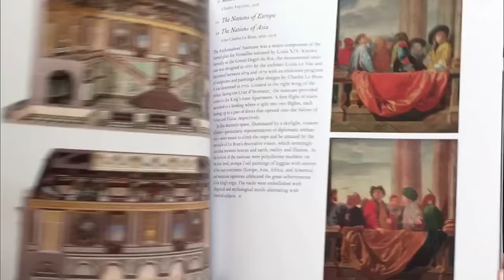The HORRIFYING Hygiene Of Royal Females Will Make You SICK!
Despite the magnificence of palaces up to the 18th century, which displayed an abundance of art, grandeur, and romance, the majority of royal females smelt fairly awful since they lacked basic personal hygiene.
Here's the truth about the hygiene standards at the royal palaces behind the royal regal beauty regimen.

You might know what many medieval kings and queens looked like. Have you ever wondered what they smelled like? Which monarchs barely ever took a bath? Get a sniff into some regal tubs right here.